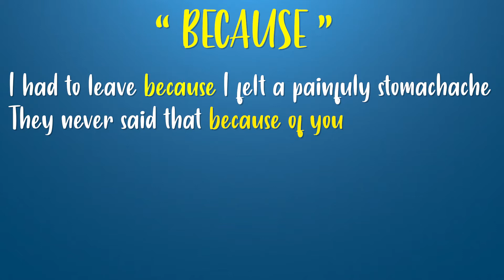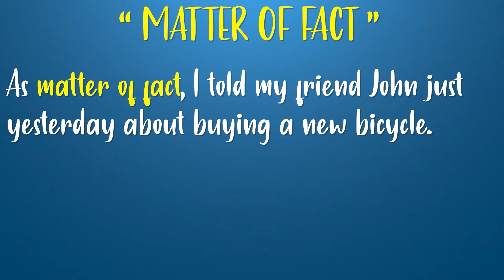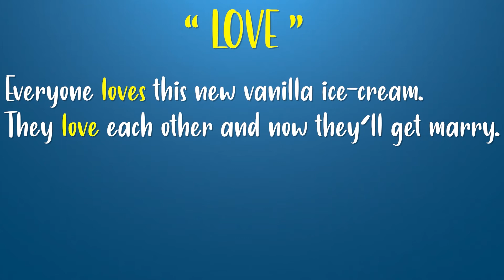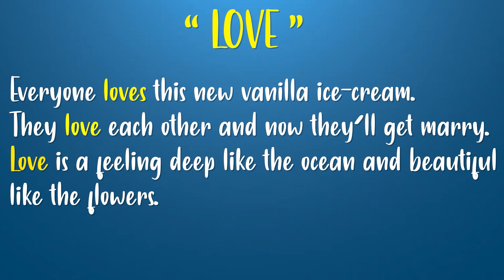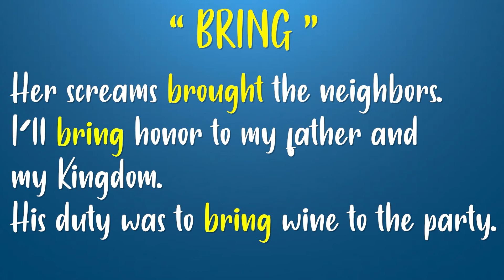Cómo Usar Because 🤔 Aprende esta y Otras palabras muy Usadas en Inglés 🤩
Aprende a Usar Correctamente la palabra Because. En este video te presentamos todos los Quickly Tips de la semana, aprende diferentes palabras con sus debidos ejemplos.